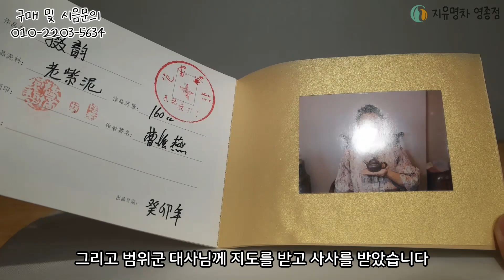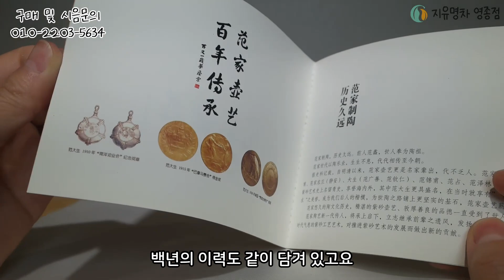🔶범가호장 조배염 작가호🔶 자세히 살펴보기 [지유명차영종점]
1.청련[품절]
2.보릉
3.철운
4.근문혜고[품절]
5.해당